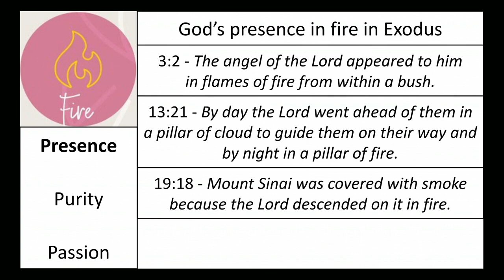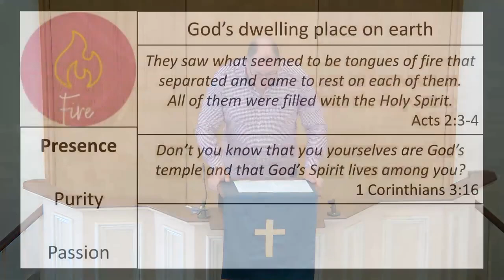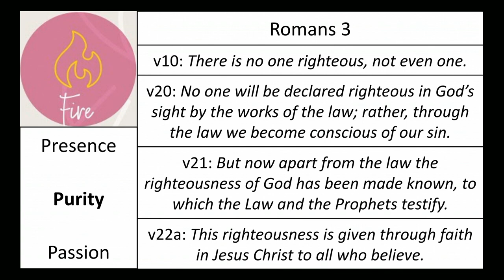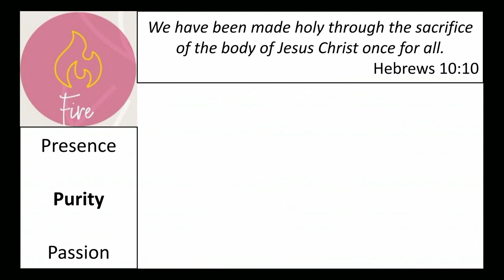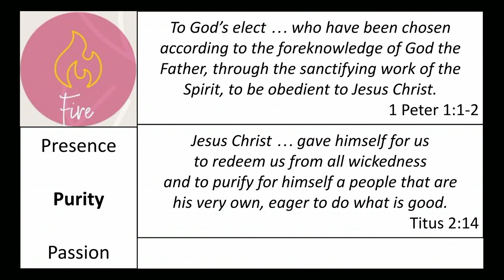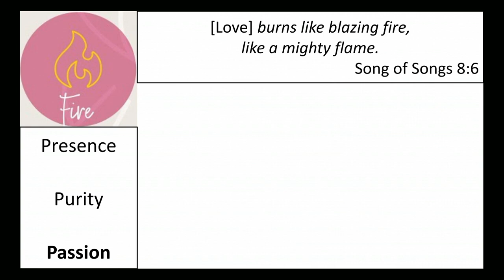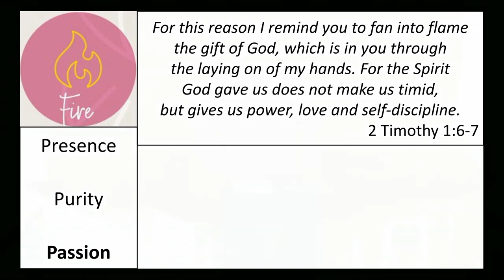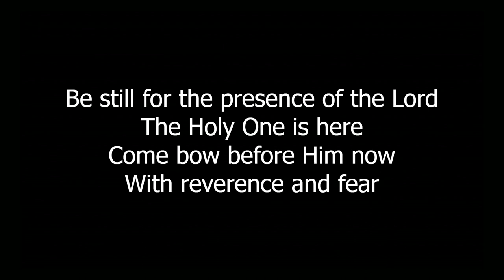Holy Spirit - Fire 15th October 2023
Nigel Bayley preaches on 'Fire' as a symbol of the Holy Spirit